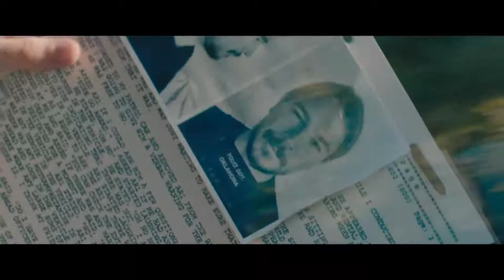IDA RED Official Trailer 2021